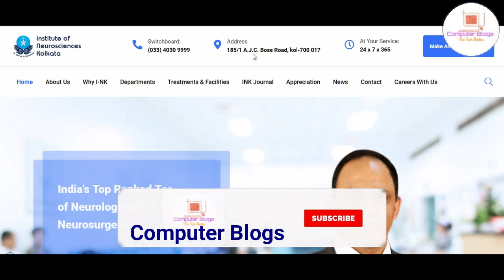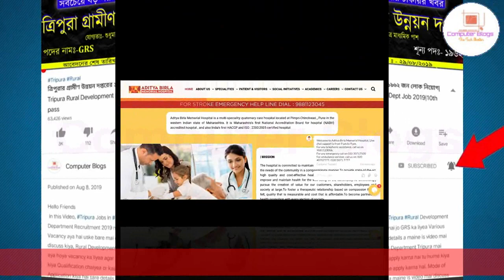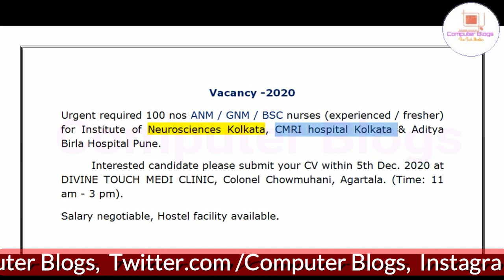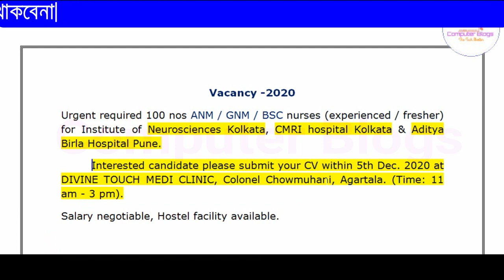ত্রিপুরাতে স্টাফ নার্স নিয়োগ ডিসেম্বর ২০২০|Tripura Staff NurseVacancy 2020|আগরতলায় ইন্টারভিউ-100 Nos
নমস্কার
 আজকের ভিডিওতে আমরা আলোচনা করেছি ত্রিপুরা রাজ্যের মধ্যে স্টাফ নার্স নিয়োগ যে নতুন বিজ্ঞপ্তি এসেছে সে বিষয়ে আমরা বিস্তারিত ভাবে তুলে ধরেছি। ভিডিওটা ভাল লাগলে লাইক, শেয়ার , কমেন্ট করতে ভুলবেন না।